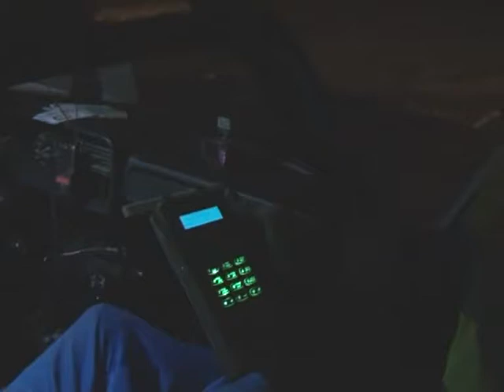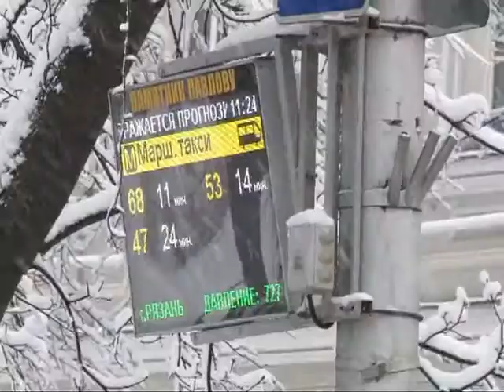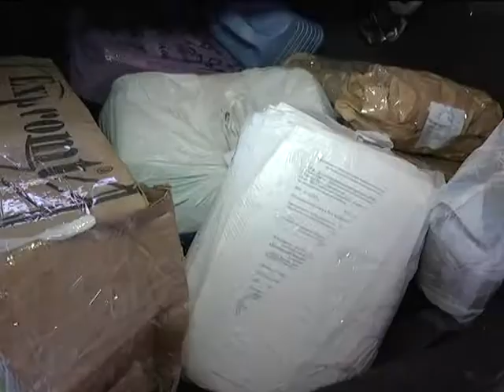Время говорить - новости Рязани 02.02.15